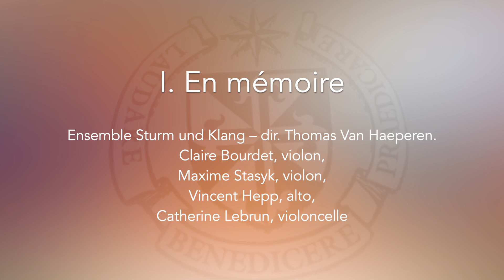L’exode vers l’autre | Uittocht naar de andere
Concert Interculturel - Intercultureel concert
Commémorant le 25ième anniversaire du drame de Tibhirine  &
en mémoire des initiatives de rencontres entre les cultures occidentales et arabes.

At the end of April 1996, during the Algerian civil war, seven Trappist monks in Tibhirine were abducted from their abbey and murdered. Nineteen people, including Bishop Pierre Claverie, dominican, his driver Mohammed, father Charles Deckers w.p. and others, underwent this fate.

Kris Oelbrandt composed ‘Tibhirine meditations’ Op. 55, a string quartet in memory of the monks of Tibhirine . They lived for tolerance and respect between religions and cultures while the people valued them and were themselves splintered by discord and strife. Four themes express what it means to be ultimately being given to others.  The Arabic artists Sawa – which means ‘Together’ - respond to this homage with music and songs from their various Arabic cultures and nations.

"The Exodus to the other’ says Christian de Chergé, prior in Tibhirine, is the path we take of mutual compassion. Our paths lead to each other when the same thirst leads us to the same well.

For the same reason this concert aims to remind us of the many efforts which – along the history and throughout the world - want to unite different people, colours, genders, religions, states, social groups, cultures, orientations, opinions, and continents.  The concert opens with a witness which refers to the conflicts and the encounters between Jewish and Palestinian people.

Brussel,  Eglise  des  Dominicains 19 | 10 | 2021
Liège, Collégiale Saint Barthélemy 21| 10 | 2021